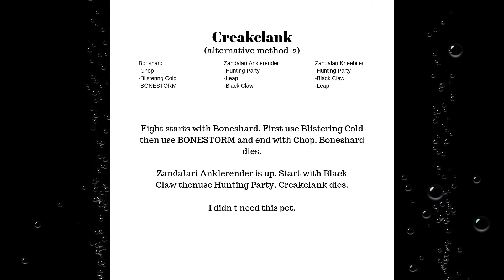Creakclank Mechagon With Alternative Methods Pet Battle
Welcome to Nay and Bubbles Gaming World. This video is a short from the original video Hope you enjoy. Have a lovely day.